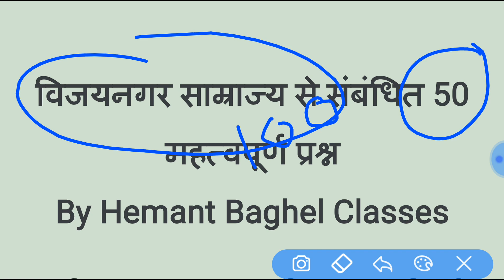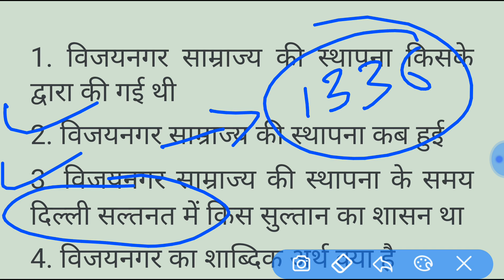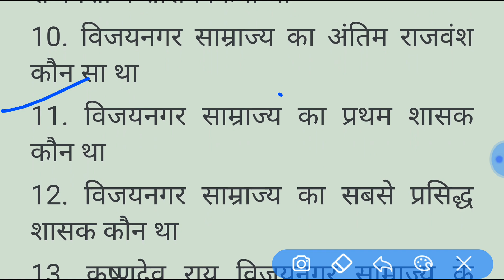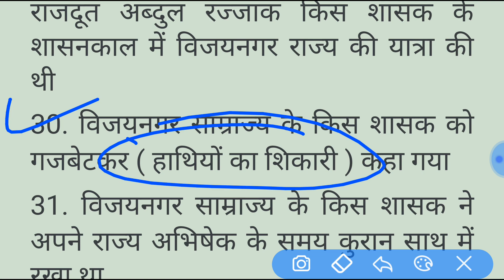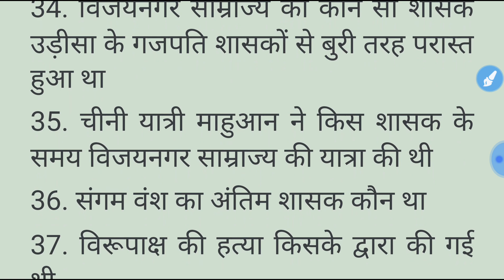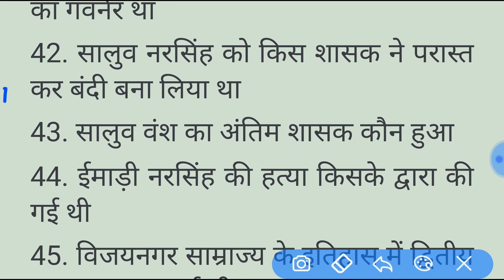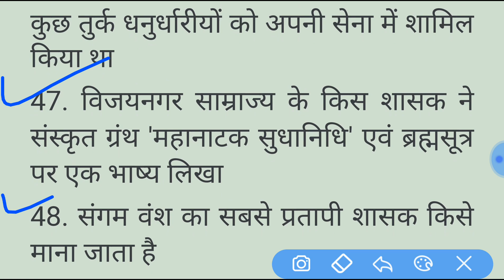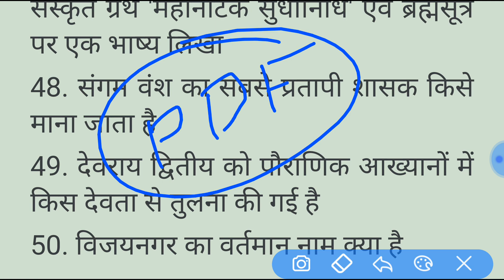vijaynagar empire in Hindi_ विजयनगर साम्राज्य का इतिहास_ vijaynagar empire MCQ, vijaynagar samrajya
vijaynagar empire in Hindi

   विजयनगर साम्राज्य से संबंधित 100 महत्वपूर्ण भाग - 1

    विजयनगर साम्राज्य की स्थापना सन 1336 ईस्वी में हरिहर और बुक्का नामक दो भाइयों द्वारा की गई थी। विजयनगर साम्राज्य की राजधानी विजयनगर थी। विजयनगर साम्राज्य का अपने पड़ोसी साम्राज्य बहमनी साम्राज्य से निरंतर संघर्ष चलता रहा। विजयनगर साम्राज्य का अंत तालीकोटा के युद्ध से हुआ। तालीकोटा का युद्ध सन 1565 में लड़ा गया था। तालीकोटा के युद्ध में जहां एक और विजयनगर साम्राज्य की सेना थी वही दूसरी ओर विजयनगर साम्राज्य विरोधी महासंघ में बहमनी साम्राज्य से विघटित होकर बने चार राज्यों की सेना थी। विजयनगर साम्राज्य विरोधी इस महासंघ में भाग लेने वाले 4 राज्य थे बीजापुर, गोलकुंडा, बीदर और अहमदनगर। तालीकोटा के युद्ध में विजय नगर साम्राज्य को शक्तिहीन कर दिया।
    विजयनगर साम्राज्य के अंतर्गत चार राजवंशों ने शासन किया था। यह चार राजवंश थे_संगम वंश, सालुव वंश, तुलुव वंश और अरविडु वंश।
     विजयनगर साम्राज्य का सबसे प्रतापी शासक कृष्णदेव राय था।

History of Vijayanagara Empire_
    The Vijayanagara Empire was founded in 1336 AD by two brothers named Harihara and Bukka. The capital of the Vijayanagara Empire was Vijayanagar. The Vijayanagara Empire continued to struggle with its neighboring kingdom, the Bahmani Empire. The Vijayanagara Empire came to an end with the Battle of Talikota. The battle of Talikota was fought in 1565. In the Battle of Talikota, where there was an army of another Vijayanagara Empire, on the other side, there was an army of four kingdoms formed by disbanding the Bahmani empire in the anti-Vijayanagara empire. The 4 states participating in this federation against the Vijayanagara Empire were Bijapur, Golconda, Bidar and Ahmednagar. In the Battle of Talikota, Vijay Nagar powerless the empire.
    Four dynasties ruled under the Vijayanagara Empire. These four dynasties were_Sangam dynasty, Saluva dynasty, Tuluva dynasty and Arvidu dynasty.
     The most powerful ruler of the Vijayanagara Empire was Krishnadeva Raya.

इस वीडियो का पीडीएफ डाउनलोड करने के लिए हमारे टेलीग्राम चैनल को ज्वाइन करें _